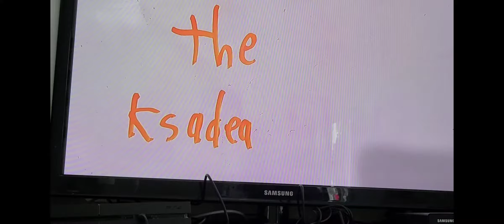can't die montage